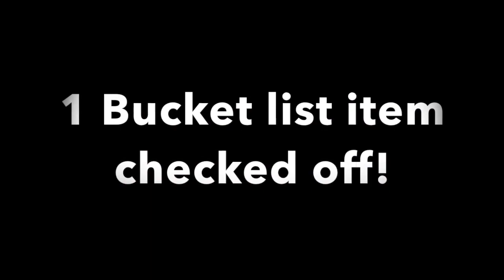Hang Glider flight from top of Haleakalā on Maui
Converted from 8mm movie tape and posting for archive purposes.

My Hang Glider flight from the very top of Haleakalā on Maui Hawaii was on my bucket list when I was younger. The mountain is 10,023 feet above the beach and is actually called East Maui Volcano which forms more than 75% of Maui. The western 25% of the island is formed by another volcano, Mauna Kahalawai.

Flying from the top of the mountain in the early 80s when Gail and I visited was illegal (not sure if it is now or not). I had brought my harness from home and had to actually buy a single surface glider from a local pilot who said he would refund me a portion if I gave it back to him in one piece after landing.

At about 5AM we drove around the blocked off guard post and got to the top of the mountain just before sunrise. You have to get off the mountain early to avoid getting busted and to avoid the weather changes.

The top of the mountain is like being on the Moon or Mars, no vegetation and all volcanic rock. After launch you can see the various lava tubes before I slowly descend through the clouds back into green.

The other reason to launch off just after sunrise is the clouds. The total flight is about an hour and you have to fly in the clouds for quite some time. This video is highly edited from a little over an hour to 22 min to get rid of a lot of nothing but white due to being in the clouds.

I was given a bubble compass and a very old Makiki pellet vario that I duct taped to the base tube. With an SLR camera on the right wing and a video camera on the other I had no clue if the glider was balanced and as experienced pilots will notice I was hanging a lot to the right downtime to compensate for the added weight of the heavy video camera, no GoPros in the 80s.

With some general direction from the local pilot I rented the equipment from as to what compass heading to try and keep the glider pointed when I entered the clouds I took off. The launch was clean and a little bit of excitement can be heard at the 30 second mark when I realized I was not going to have a volcano sandwich for breakfast having to buy a glider and suck up to the park guards as they took me to jail.

After launch you can see the various lava tubes as I slowly flew down the ridge line. You can also see the tops of the clouds below me as they moved up the mountain as the morning sun started to warm up the mountain. My biggest fear was the take off at the high altitude with the extra camera gear and once that was over next was the fear of coming out of the bottom of the clouds only see water and no land, Maui is an island you know.

As I descended into the clouds my focus moved to that stupid bubble compass to hold somewhat of a heading. Once I was able to see some land below me instead of clouds I could now see the beach for the first time and got happy again. Now I start to focus on where I am in relation to the mountain, looking at the coastal land marks to try and find our landing area and rendezvous point which is around the 19 min mark of this edited video.

The actual flight was fantastic, one to remember and so beautiful as the landscape changed from rocks to Hawaiian rain forest then the coast line. Once I got away from the mountain there was not much turbulence in the smooth early morning air.

The landing was uneventful with lots of wind indicators. I yelled four as I turned on final approach over the heads of a few unsuspecting golfers at a ritzy golf course and and then scampered off their property to the side of the road to pack up in the bushes. With Gail as the trusted driver we made our getaway before the cops found me.

This video was Edited for time as most of the flight was nothing but a white background and unfortunately my tape ran out when I was still high so no landing.
Another bucket list check mark accomplished.